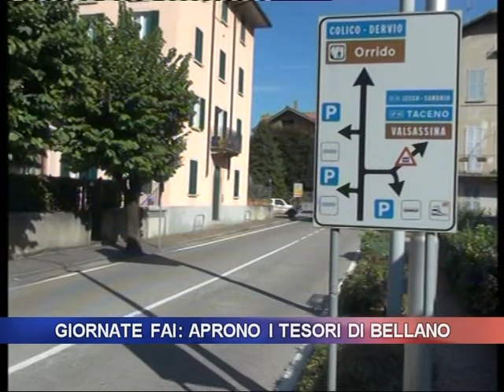Giornate FAI: aprono i tesori di Bellano